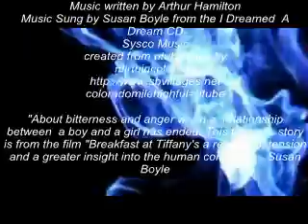Susan Boyle- CRY ME A RIVER - VISUAL INTERPRETATION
A VISUAL INTERPRETATION OF CRY ME A RIVER AS SUNG BY SUSAN BOYLE
visual interpretation number six of the Susan Boyle Medley. From the I dreamed a dream cd as sung by Susan Boyle. Owned by Sysco Music.